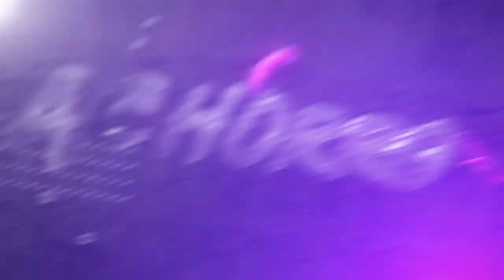A PRIMEIRA PARTIDA PROFISSIONAL DE CS:GO DA HISTÓRIA... (super nostalgia)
Seguindo no clima de Major, mostro para vocês como foi a PRIMEIRA partida PROFISSIONAL de CS:GO da história!